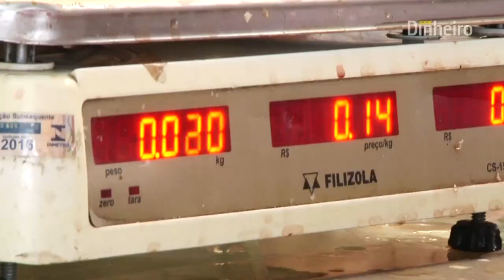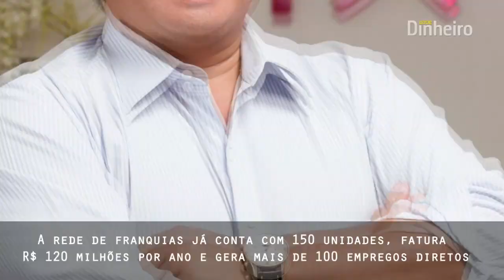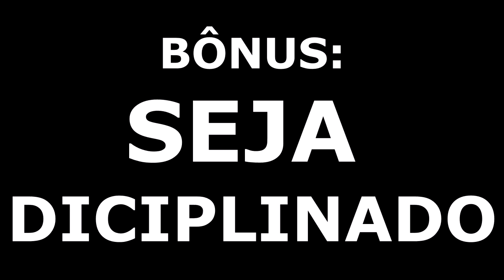EX PEIXEIRO HOJE FATURA MILHÕES COM PURIFICADORES DE ÁGUA | HÉLIO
[WEB-SÉRIE] Como Fazer Análise De Viabilidade Econômica?

Neste vídeo você vai aprender como o EX PEIXEIRO HÉLIO HOJE FATURA MILHÕES COM PURIFICADORES DE ÁGUA